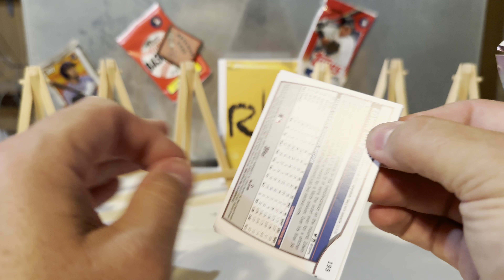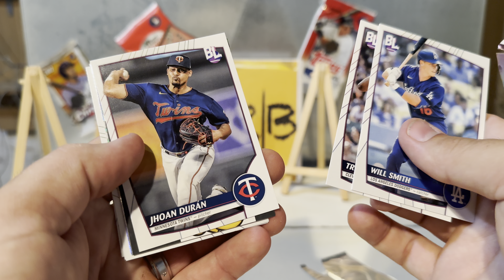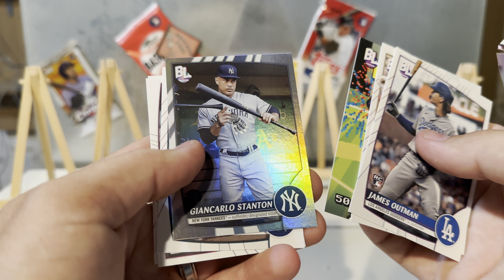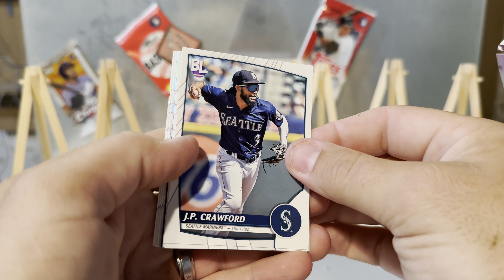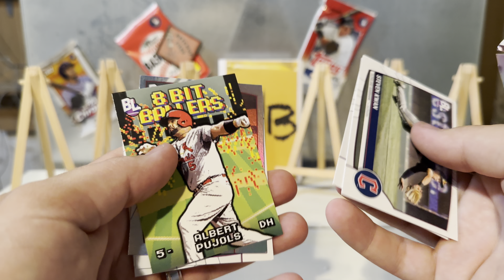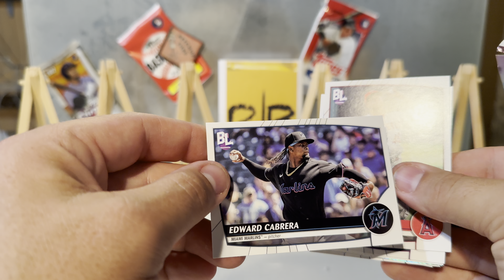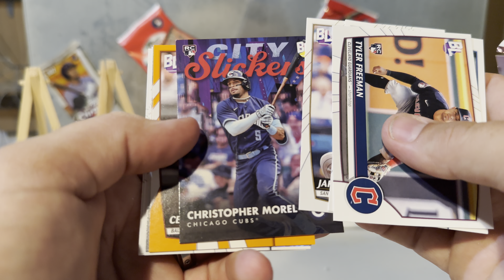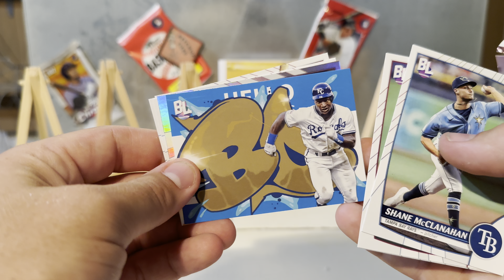Topps Big League Baseball 2023, this may be the funnest break!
Breaking Topps, big league baseball blaster box, 10 packs, and a lot of inserts make this a great value.